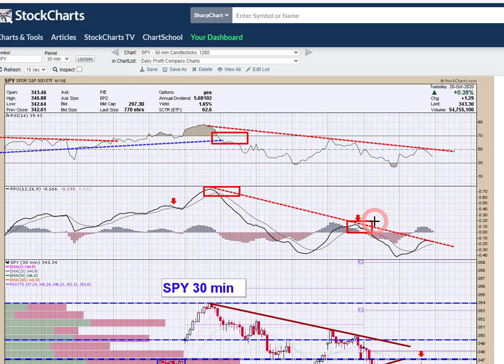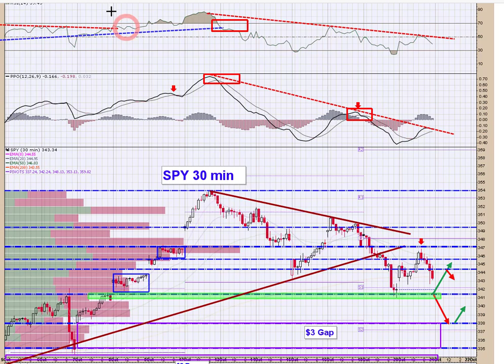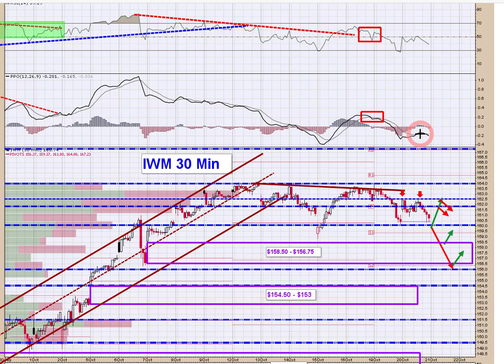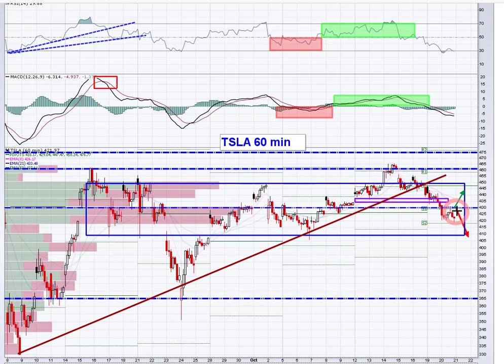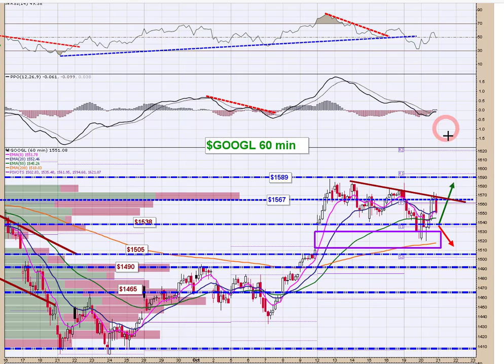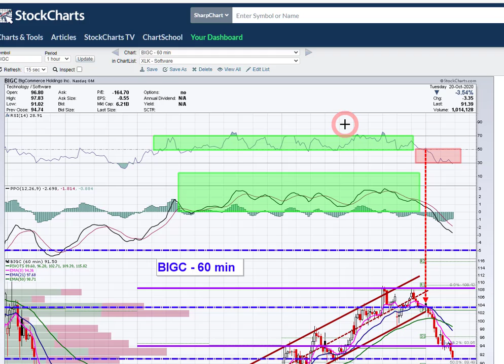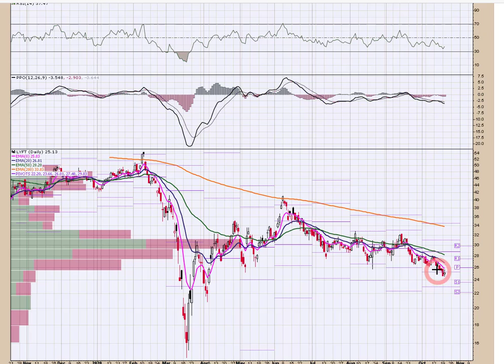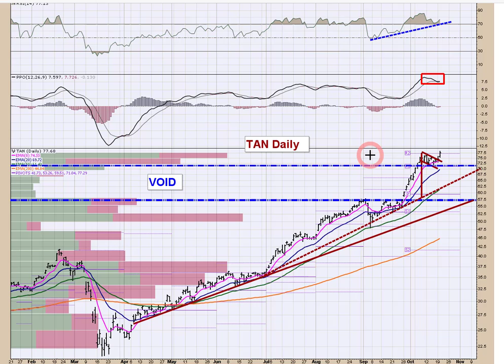Stock Market Today 10/20/20 📊 Market on Close is a comprehensive recap of today's stock market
📈The Market on Close takes a detailed technical look at the indexes, FATMAAN names and other market movers of the day. Also there is plenty of timely commentary aimed at keeping you on the right side of the trade

👉🏻 Tickers: SPY / QQQ / IWM / FB / AAPL / AMZN / MSFT / GOOGL / NFLX / TSLA

👉🏼 StockTwits: tradersprofitcompass